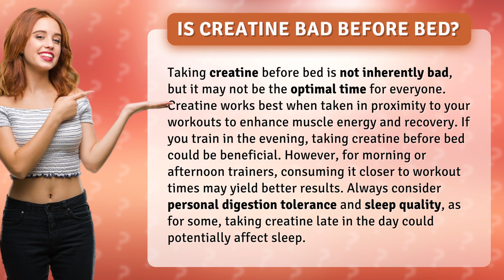Is creatine bad before bed?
Is Creatine Before Bed a Bad Idea? Truth Revealed! • Creatine Before Bed • Discover the truth about taking creatine before bed and how it can impact your muscle energy, recovery, and sleep quality. Find out the best times to consume creatine for optimal results based on your workout schedule.